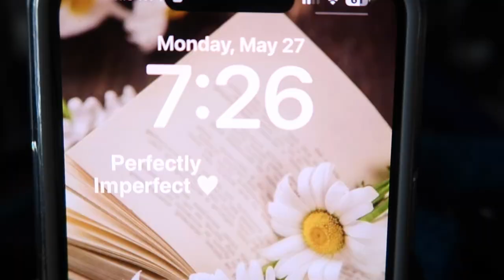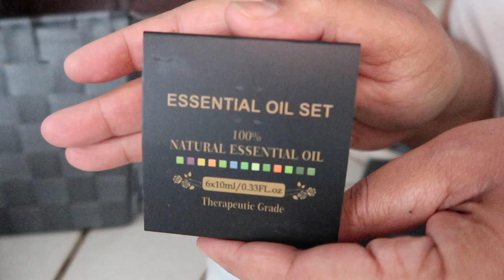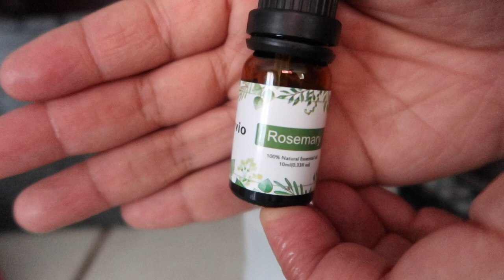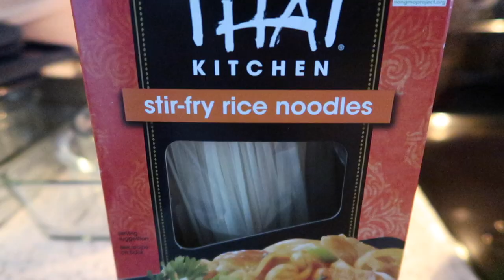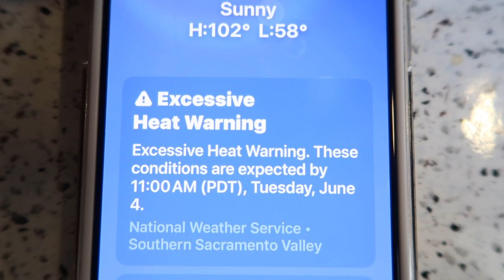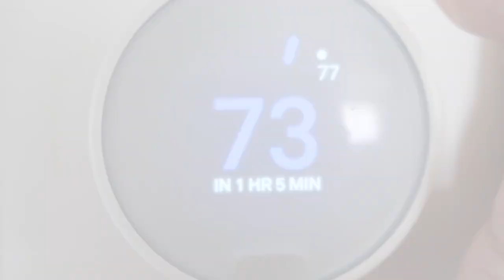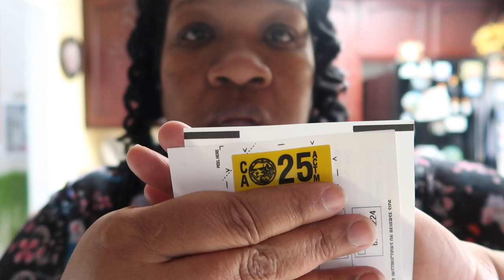I TRIED THE WEIRDEST ICE CREAM FLAVORS | PAYING $400 FOR A STICKER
Vlog Camera: Cannon PowerShot G7X Markll
Editing software: IMOVIE

♪ Affogato (Prod. by Lukrembo)